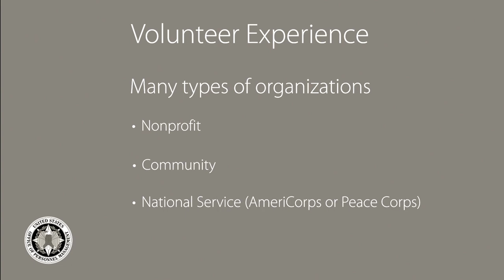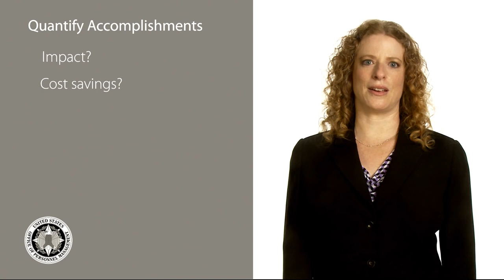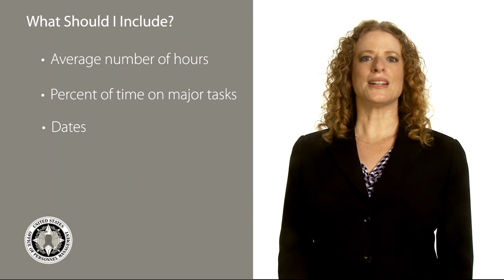Make your Volunteer Experience Count